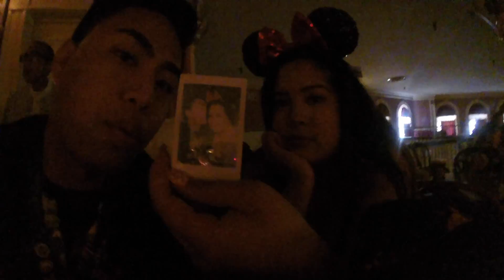Disneyland Vlog Day 1